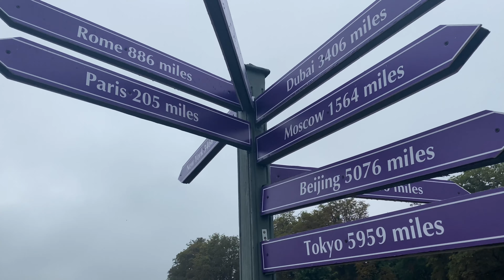A Weekend Well Spent. (4K)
The lavender field is a must visit for anyone who wishes to experience that summery London with a tinge of colour. It has not been easy to set dates with my friends for this owing to our different work timings. But when we did get, we had a good one and probably one of the best. In the absence of the sun, it’s the joy and happiness that fills this video warm and colourful. Cheers guys!!